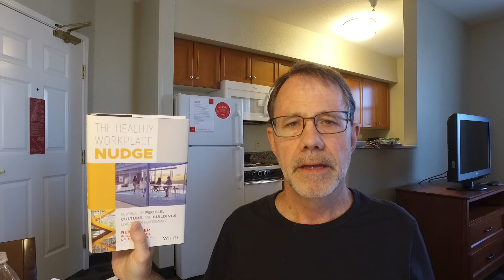Week 2 - Healthy Workplace Nudge Book Roll Out